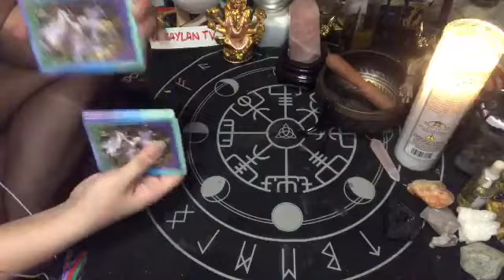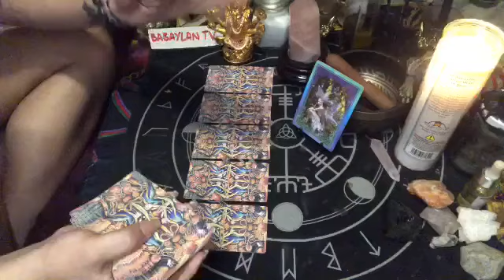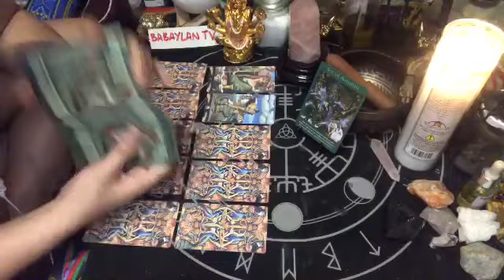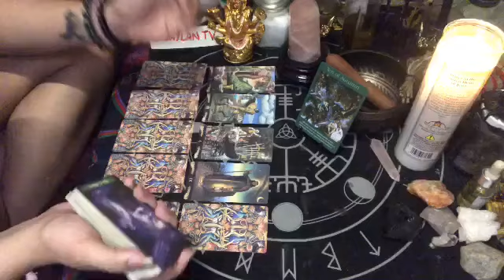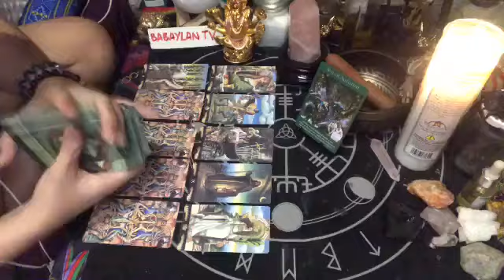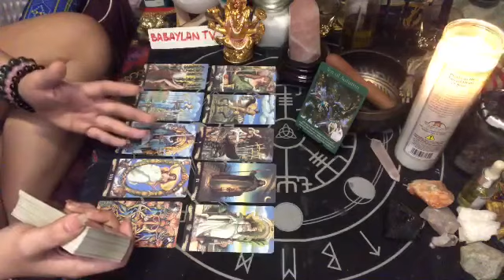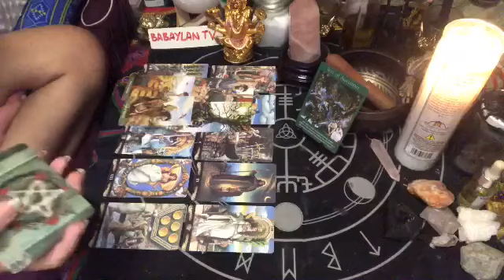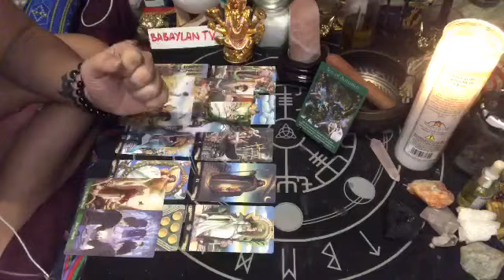VIRGO AUG. 11-12, 2020 “THEY’RE FIXING THEMSELVES SO THEY CAN RETURN TO YOU” | TAROT READING